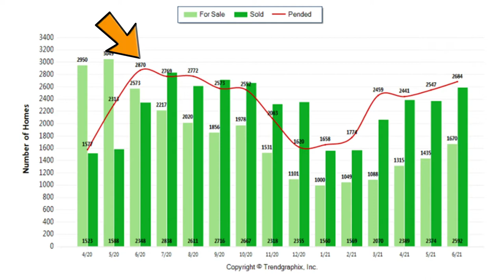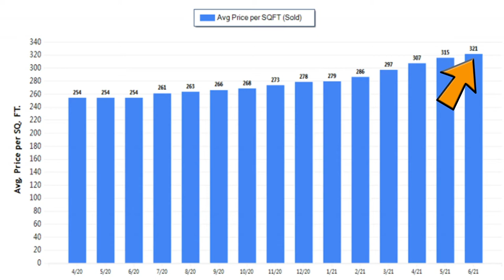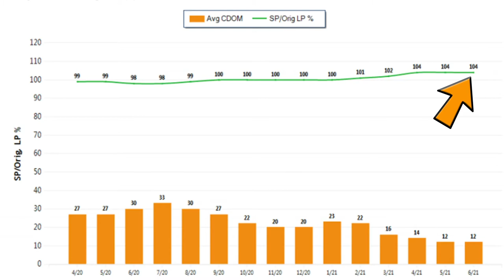Our Current Market Stats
Is the real estate market starting to cool down from the fast-paced, insane activity we’ve seen the past few months? Today I’m sharing the latest stats from Sacramento, Placer, and El Dorado counties to answer that question. We have nearly twice as many buyers as listings in our current market, and the price per square foot has been rising for the past 15 months. Also, the average list-to-sale ratio is at 104%. To learn more and find out what these stats mean for our market, watch this short video.

Tom Daves
Tom Daves Team
Sacramento, California
CalBRE #00581837